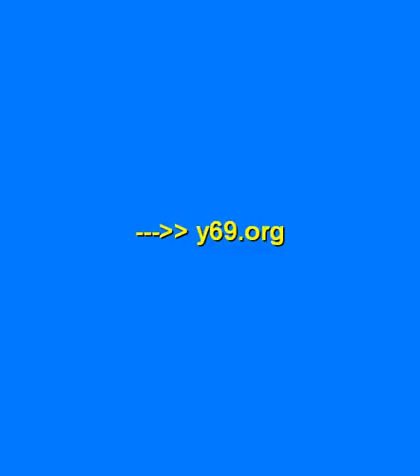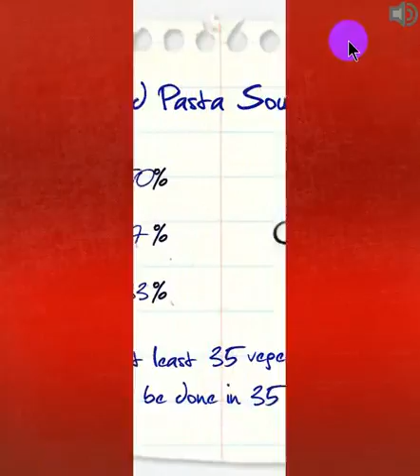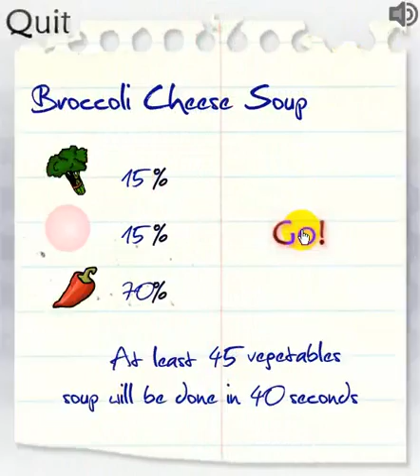soup kitchen - gameplay - Y69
soup kitchen